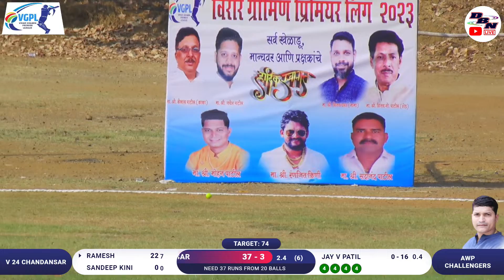RAMESH MANGELA (V 24 CHANDANSAR) || 5 BALL 5 FOURS || VGPL SEASON 2 || DBN LIVE